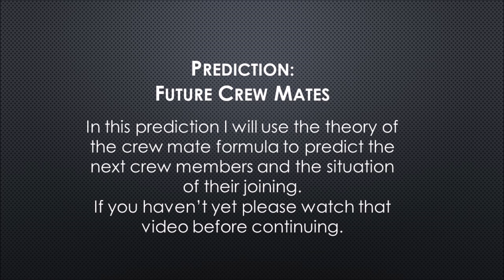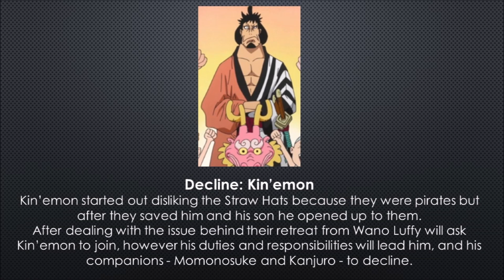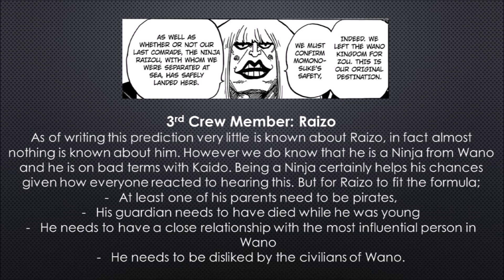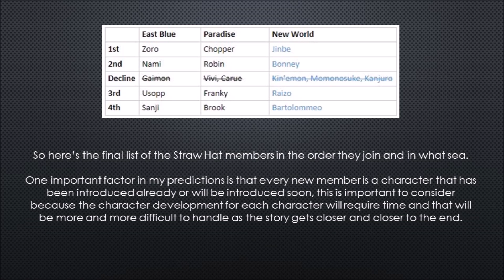One Piece Prediction: Future Crew Mates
This is part two of my two part Theory and Prediction. If you haven't yet, please watch the Crew Mate Formula video before continuing.

The topics of this theory/prediction are:
Part 1 Theory: The Crew Mate Formula
Part 2 Prediction: Future Crew Mates

Prediction: Future Crew Mates
In this prediction i will use the crew mate formula detailed in part 1 to predict the next crew members and the situation of their joining.
If you haven't yet, please watch the Crew Mate Formula video before continuing.

Song: Fabrizio - Valoma